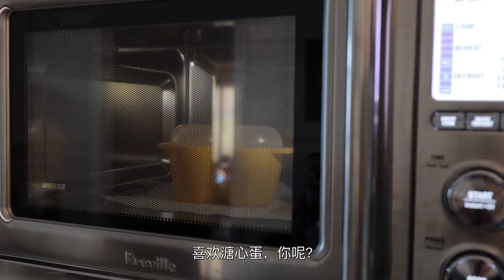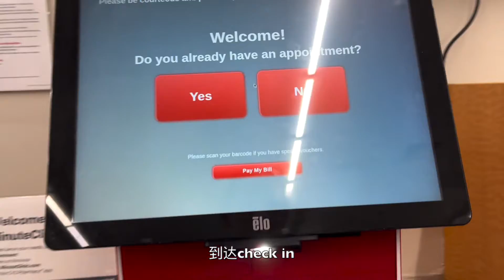Breakfast is important/ vaccines get/ Slow Living Vlog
美国生活｜早餐要吃好 打疫苗 日常Vlog